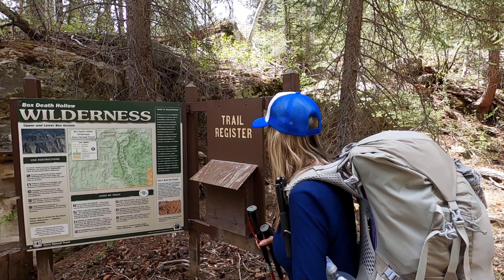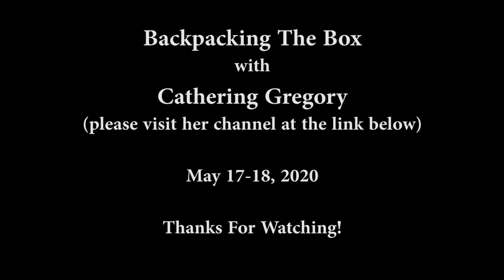Backpacking The Box In Utah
This is a one night backpacking trip with Catherine Gregory in the upper section of The Box, which is located in Box - Death Hollow Wilderness in Dixie National Forest in southern Utah.